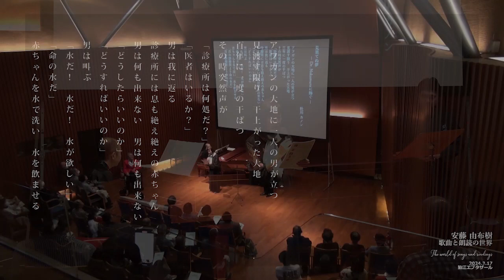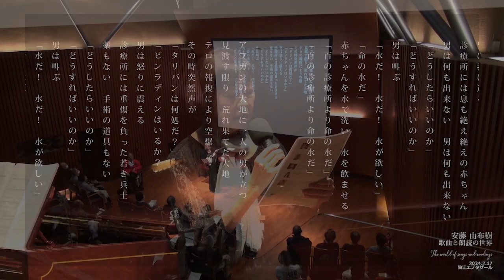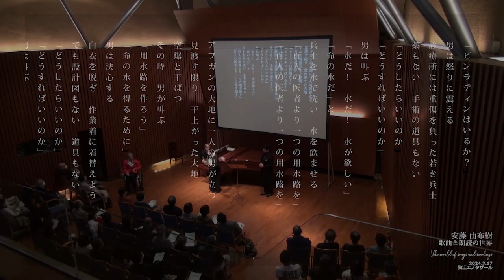♪見果てぬ夢 ドクター中村に捧ぐ : 詩・朗読 杜川カノン ‹安藤 由布樹 「歌曲と朗読の世界」より›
2024年3月17日 狛江エプタザール